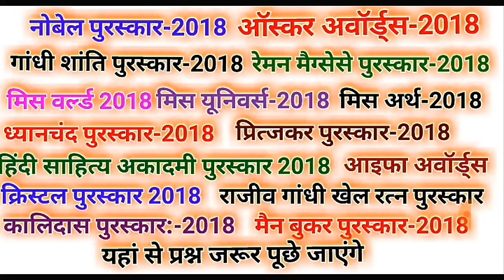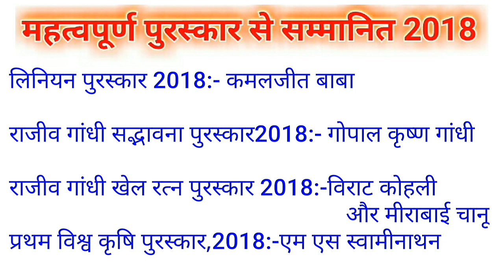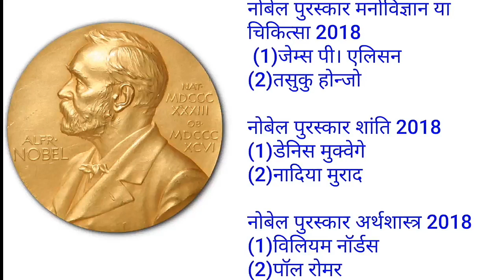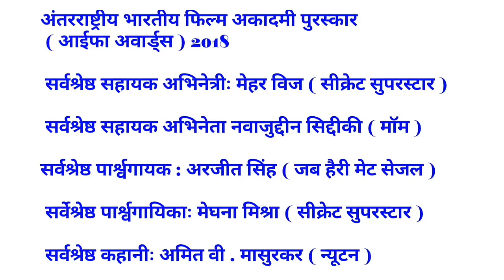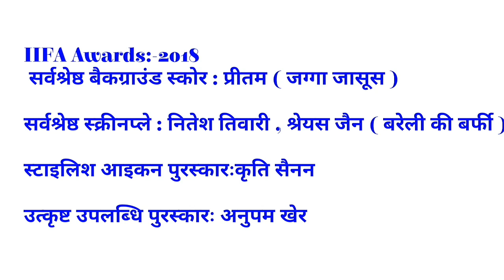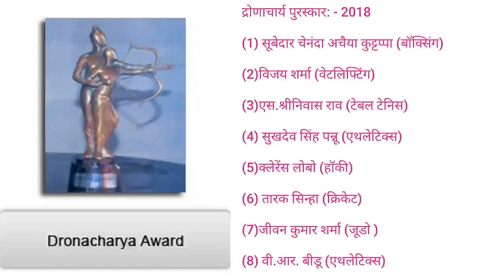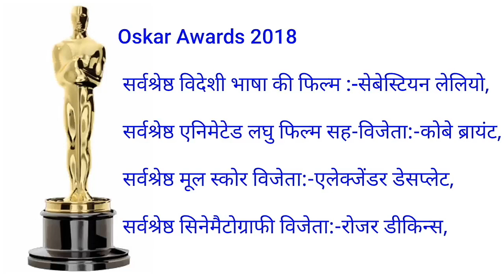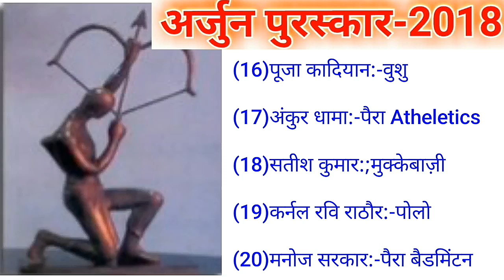सभी पुरस्कार 2018 | Awards & Honers 2018| General Knowledge MIMP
All awards winner list 2018

All awards and Honers of 2018